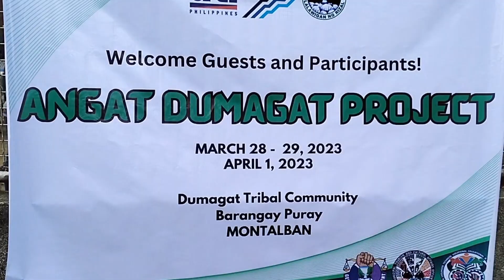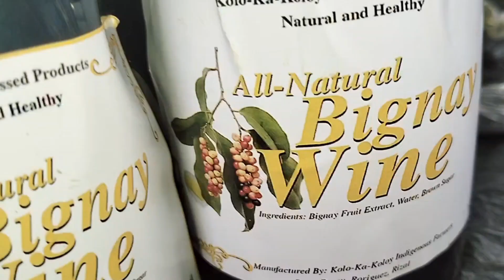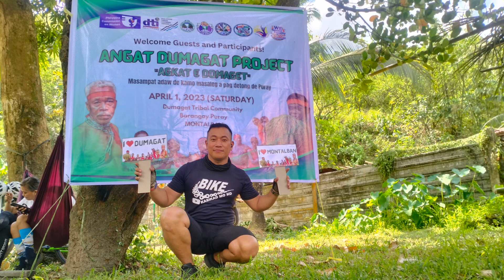ANGAT DUMAGAT PROJECT, DUMAGAT TRIBE, SIDETRIP LIGO AT PURAY FALLS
ANGAT DUMAGAT PROJECT OF MAYOR EVANGELISTA. EVERY WEEKEND SILA MAGKAKAROON NG PANINDA S PAREHAS NA LUGAR DITO SA PURAY.